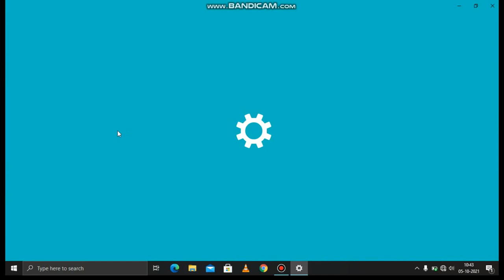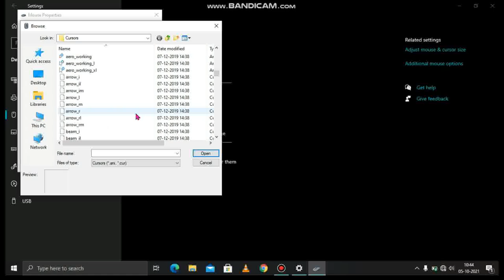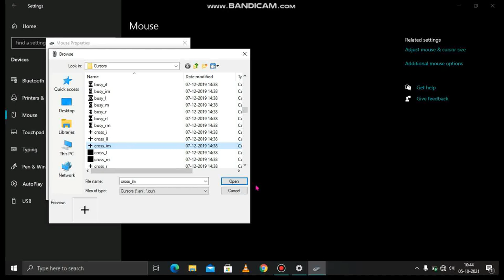how to change mouse courser and courser colour[💯✔]